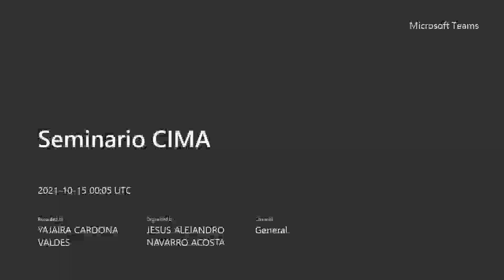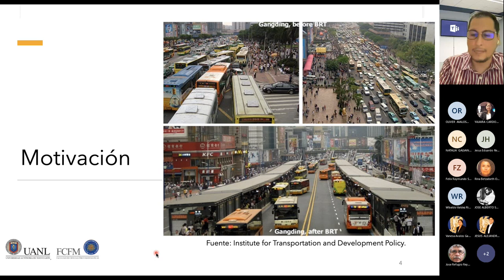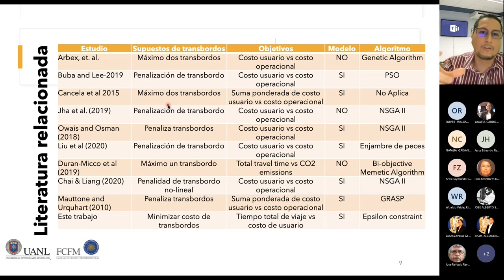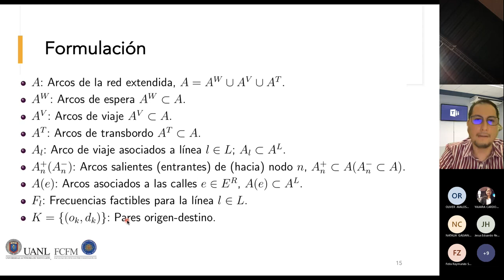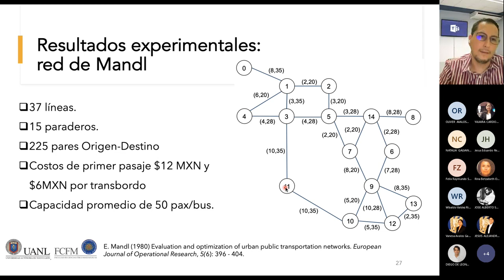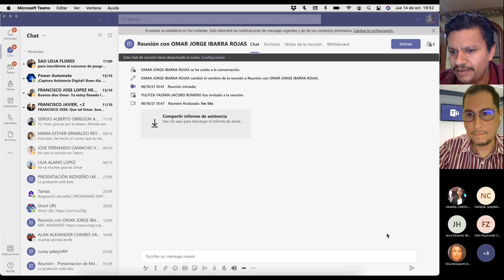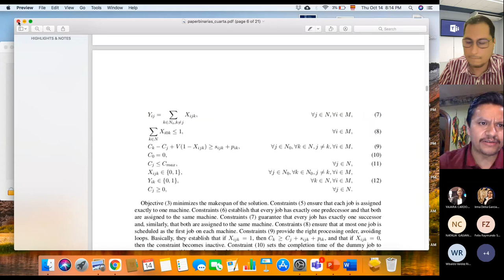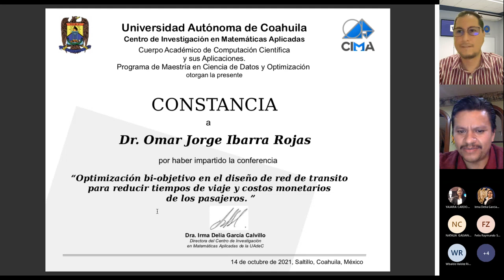Optimización bi-objetivo en el diseño de red de tránsito para reducir tiempos de viaje y costos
Conferencia "Optimización bi-objetivo en el diseño de red de tránsito para reducir tiempos de viaje y costos monetarios de los pasajeros" impartida por el Dr. Omar Jorge Ibarra Rojas de la UANL, el día Jueves, 14 de octubre de 2021, a las 18:00 horas (GMT-5).

Modalidad: Virtual

Resumen: